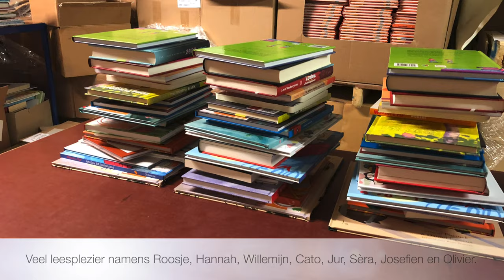Inpakken jubileumpakketten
De jubileumpakketten van Kinderzwerfboek worden ingepakt. En het gaat goed!!!

Het is hard werken in het magazijn, maar het gaat lukken. Ergens in juni worden de pakketten opgehaald door DHL en dan gaan de boeken zwerven door heel Nederland.